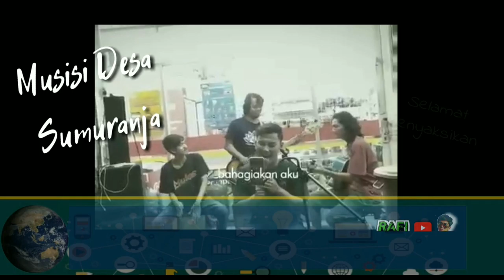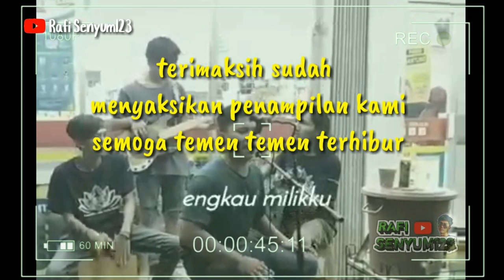MUSISI SUMURANJA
musisia cilegon